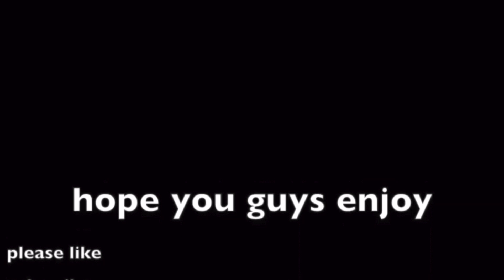breachers gameplay on the psvr 2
Hey guys, it’s your boy hotshot here, trying out the new  breachers on the psvr 2 to see what it’s like hope you guys enjoy